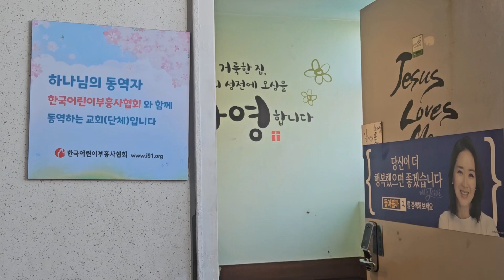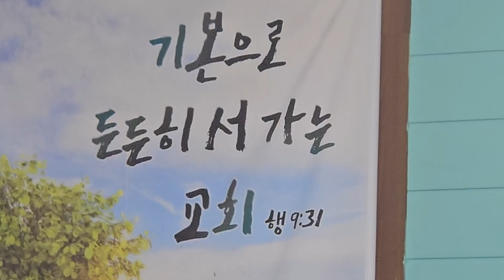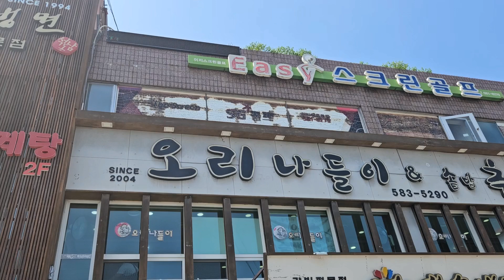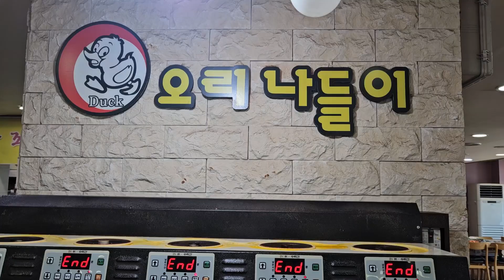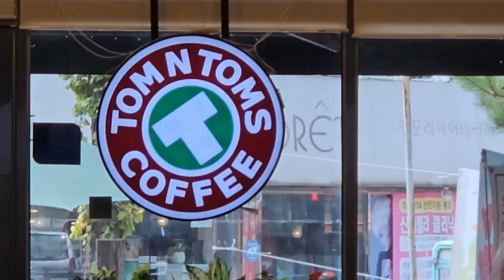2024년 9월 3일